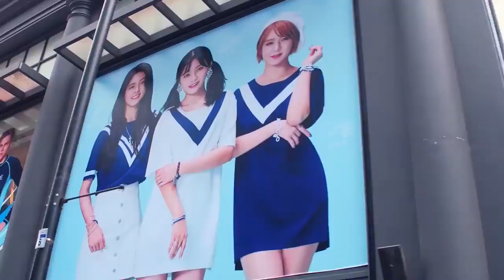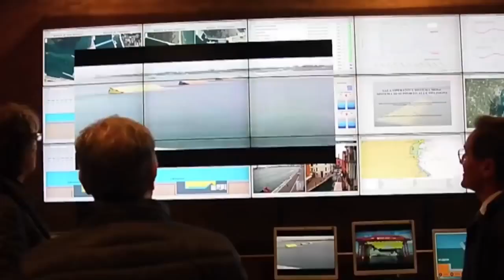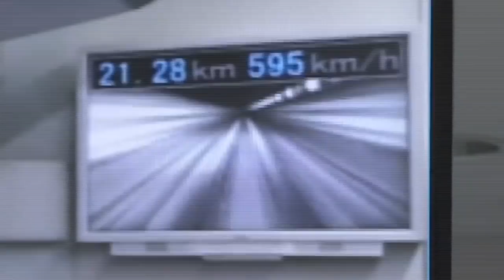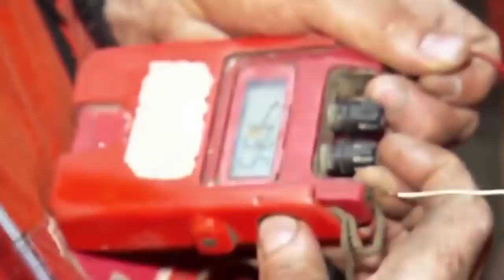This Can Only Be Seen in China! Horizontal Skyscraper,Construction, Engineering,Technology cast iron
Aşağıdaki referans koduyla Cambly'ye davet ettiğiniz arkadaşlarınızın Cambly'yi denemeleri için 10 dakika kazanacaklar
REFERANS KODUNUZ
KASİMYES1

Your friends you invite to Cambly with the reference code below will get 10 minutes to try Cambly.
REFERENCE CODE
KASİMYES1

Vos amis que vous invitez à Cambly avec le code de référence ci-dessous auront 10 minutes pour essayer Cambly.
CODE DE RÉFÉRENCE
KASİMYES1

Have you ever wondered why we love traveling to other countries and continents? Of course, apart from the delicious exotic food and the interesting culture, we are attracted to… art monuments. Museums, statues, towers... They are usually a major attraction for tourists around the world. You don't have to be an aspiring architect to admire these stunning buildings. We're not talking about the Colosseum or the Eiffel Tower; there are lots of modern buildings that can amaze you. However, today, people are using their construction skills to create buildings that aren't just beautiful, but also practical. Today we will tell you about the most interesting engineering projects from all over the world.